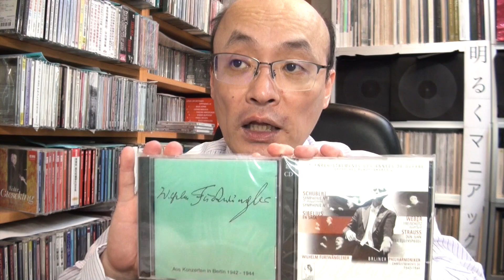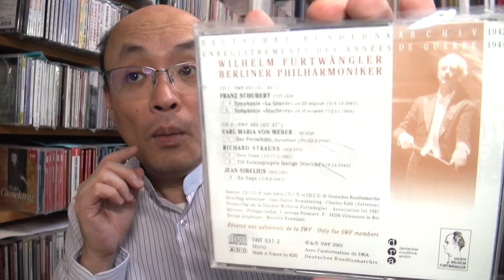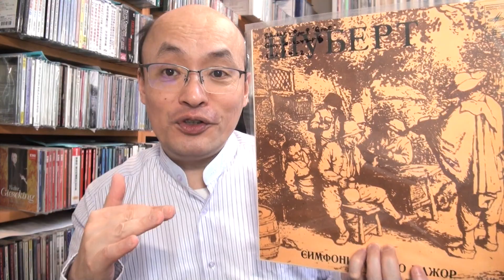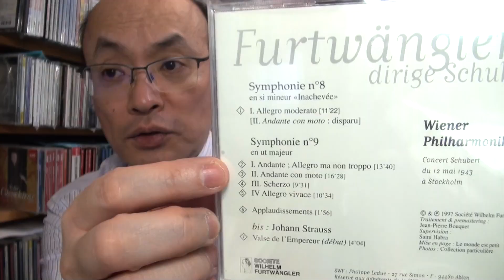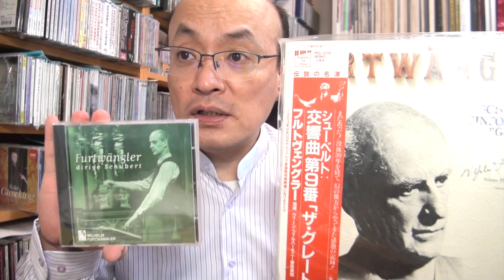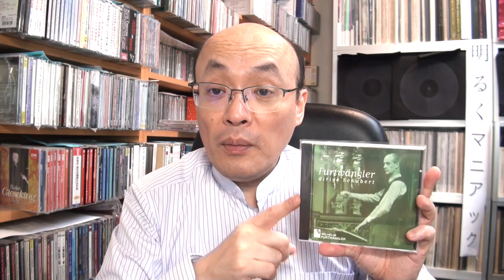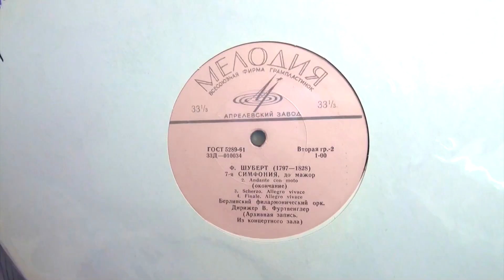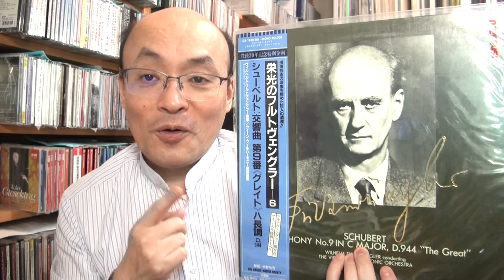フルトヴェングラーのシューベルト「グレイト」全演奏を聴く①【ヒストリカル解説 Vol.35】Furtwängler conducts Schubert お話：徳岡直樹 Naoki Tokuoka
フルトヴェングラーの残したシューベルト「グレイト」の演奏は、演奏時期により様々なスタイルの変化を聞き取ることができる。初回は大戦中の壮絶な演奏を聴く。そしてもちろん、1942年12月演奏に関してはメロディアLPについてのマニアックは話も登場！【解説：徳岡直樹】

《徳岡直樹 Naoki Tokuoka》 台湾在住20年の日本人指揮者・作曲家・文筆とニコ生で音楽解説をしています。ネーメ・ヤルヴィ、パーヴォ・ヤルヴィ父子に師事。台南市名誉市民として、現在5つのオーケストラを主に指揮しています。このチャンネルでは「音楽演奏・作曲作品紹介・カミさんのバイオリン演奏・音楽解説/談義」と、自分のすべてのファクターをATM『（A）明るく（T）楽しく（M）マニアックに』紹介しています。特にヒストリカル演奏解説に重点置いてます。作品集CDが昨年リリース、HMV・タワー・アリアCDなどの大手ショップで販売されています。